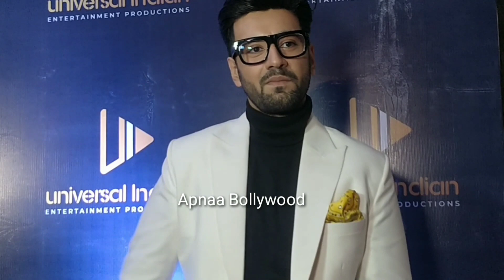Karanvir Sharma Looking Handsome He Comes to Recieve Universal India Awards 2021